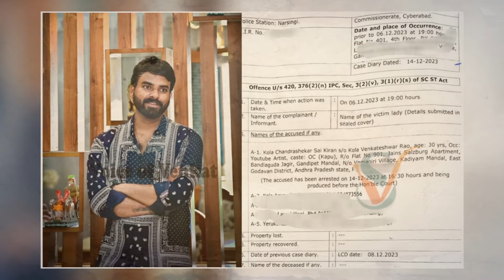ఆ రోజు బర్త్ డే కి పిలిచి చందు సాయి ఆ అమ్మాయి ని ఎం చేసాడు | India2Day Top Crime | vov sm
WATCH : ఆ రోజు బర్త్ డే కి పిలిచి చందు సాయి ఆ అమ్మాయి ని ఎం చేసాడు | India2Day Top Crime | vov sm